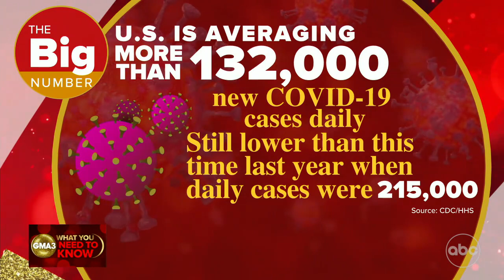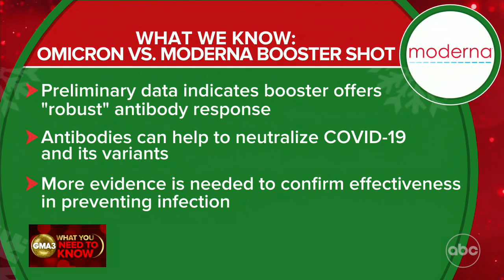What we know about Moderna's booster and its effectiveness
Preliminary data indicates Moderna's booster offers a “robust” antibody response. Antibodies can help to neutralize COVID-19 and its variants.